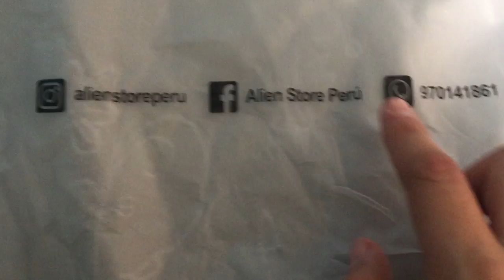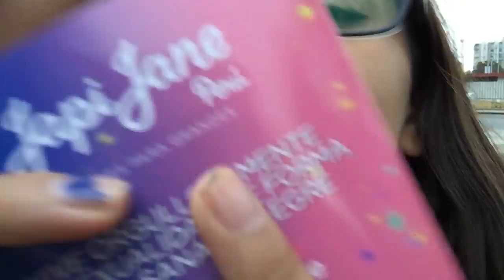MI PRIMERA MARCHA DEL ORGULLO LGBTI - PERÚ 2017 | Guillermo Peralta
"ALIEN STORE PERÚ"